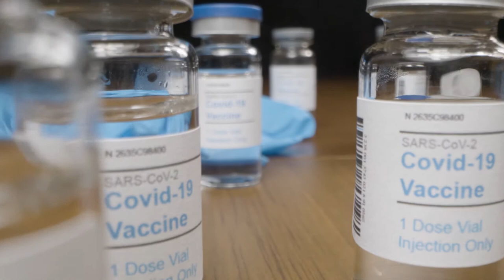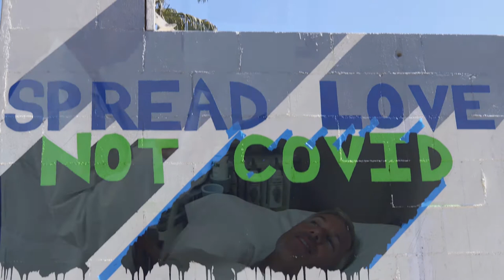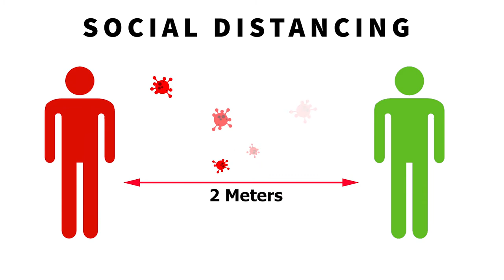Karaoke Vaccine Music YouTube | Pfizer | Moderna | Oxford | Astrageneca | Novavax | Biontec